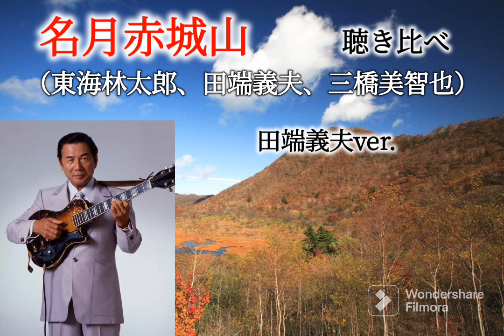名月赤城山聴き比べ（東海林太郎、田端義夫、三橋美智也）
※歌詞※

1.男心に男が惚れて
   意気が溶け合う赤城山
   澄んだ夜空の真ん丸月に
   浮世横笛誰が吹く

2.意地の筋金度胸の良さも
   いつか落ち目の三度笠
   言われまいぞえやくざの果てと
   悟る草鞋に散る落ち葉

3.渡る雁がね乱れて啼いて
   明日はいずこの塒やら
   心しみじみ吹く横笛に
   またも騒ぐか夜半の風